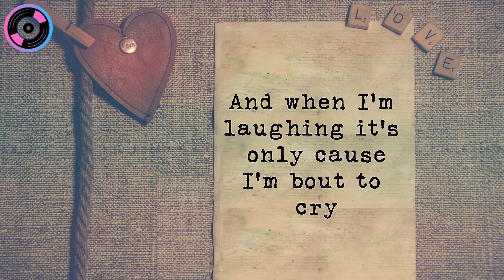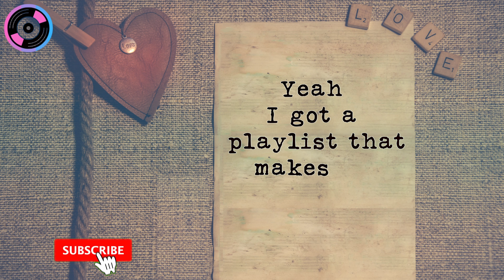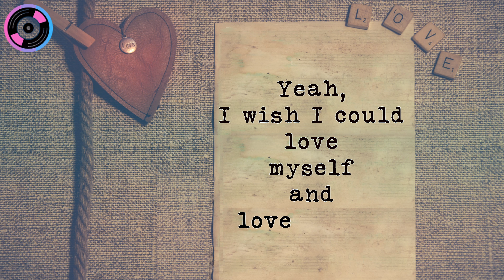Caroline - Have my cake & eat it too (Lyrics Video)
Enjoy the lyrics video of Caroline's latest hit song "Have My Cake & Eat It Too". Sing along with the catchy lyrics and dance to the upbeat rhythm.

🎙️ Lyrics Have My Cake & Eat it Too - Caroline
I see your name light up on my phone but I don't answer
Cause the second I do I know that my heart is in danger

Oh woah
This anxiety is killing me
Oh woah
When you're with me lose part of me

I still roll the dice
Take another slice
But when it comes to you and I

We're sugar crashing
Too many lows between the highs
And when I'm laughing it's only cause I'm bout to cry
Yeah, I wish I could love myself and love you too
Yeah, I wish I could have my cake and eat it too

Oooo
Ahooo

Yeah I got a playlist that makes us sound so romantic
Pretend that it's sweet so I'm not tasting all the tragic

Oh woah
This anxiety is killing mе
Oh woah
So full of nervous energy

I still roll thе dice
Take another slice

Oooo
Ahooo